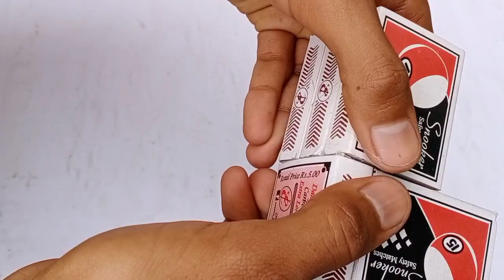how to make a matchbox truck | how to make a matchbox truck trailer 2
matchbox
matchbox truck
how to make matchbox truck
how to make matchbox truck at home
matchbox trucks
how to make truck from matchbox
truck
truck trailer
railer
how to make matchbox truck trailer 2
how to make truck with matchbox
how to make matchbox truck with trailer